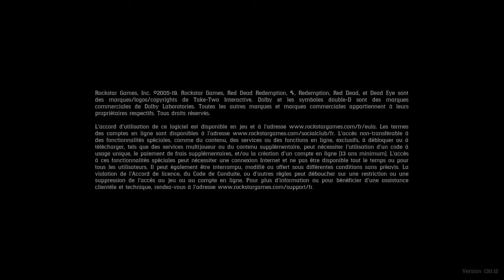Red Dead Redemption 2_20200731013618